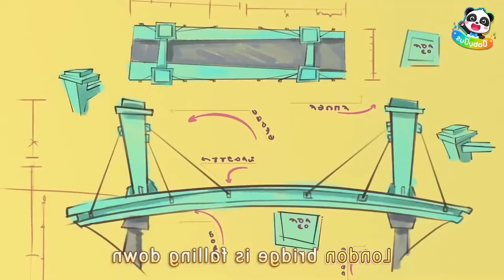Monster Trucks - Police Car | Skibidi Toilet Meme Song